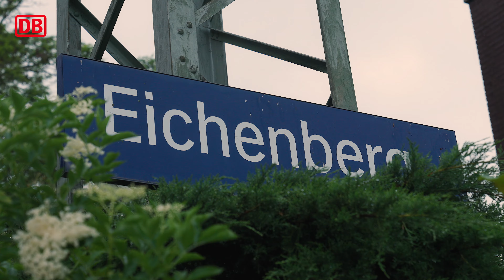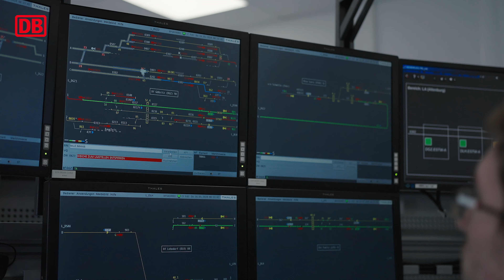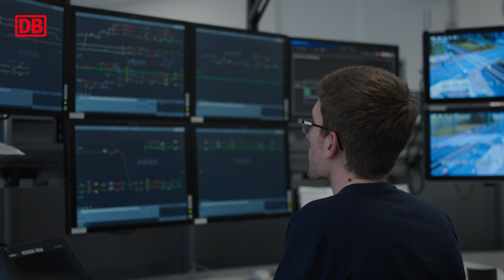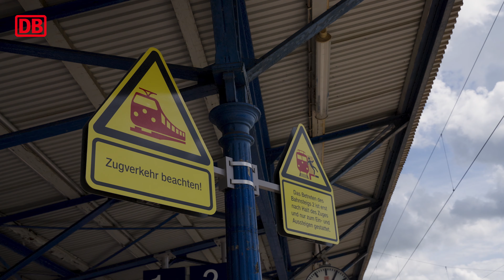Halle (Saale) – Eichenberg – Projektvorstellung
Die Stellwerkstechnik auf der Strecke Halle (Saale) – Eichenberg ist veraltet, störanfällig und erfordert einen hohen Personalbedarf. Um auch künftig den technischen und betrieblichen Anforderungen an den Zugverkehr zu entsprechen, ersetzen wir die veraltete Stellwerkstechnik durch neue Elektronische Stellwerkstechnik. Damit schaffen wir zudem die Voraussetzungen, um die Strecke künftig als leistungsfähige Umleiterstrecke nutzen zu können.

In diesem Video erhalten Sie einen Einblick in das Projekt und die geplanten Arbeiten.

Quelle: DB InfraGO AG